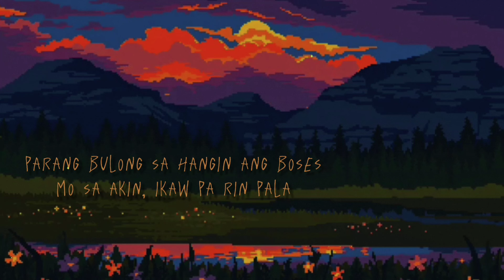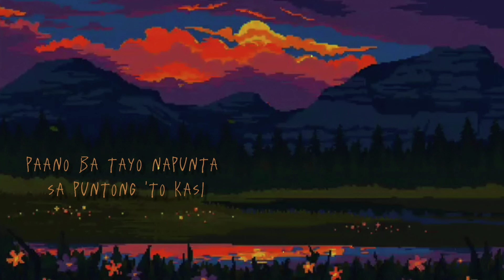Sikulo - (Angela Ken, Maki, and Nhiko) cover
i did this cover together with my li'l sisters Mirah, and Barbie^^